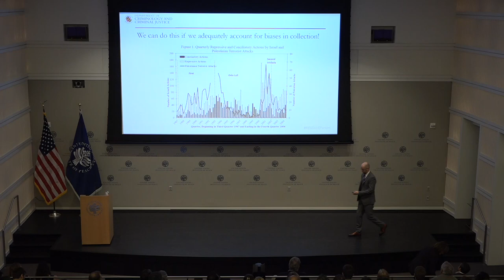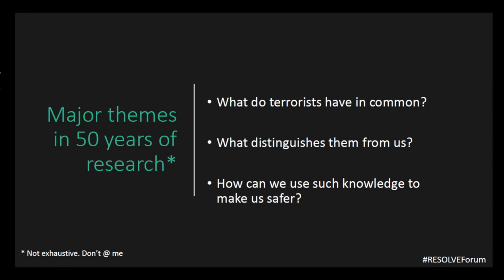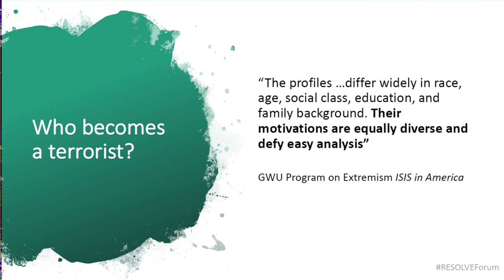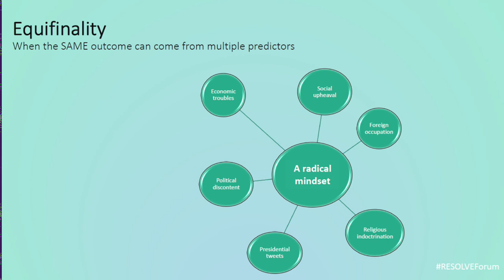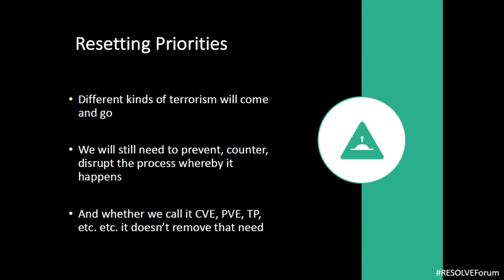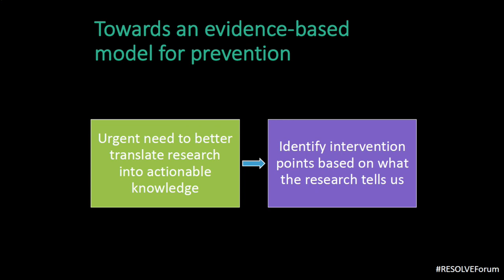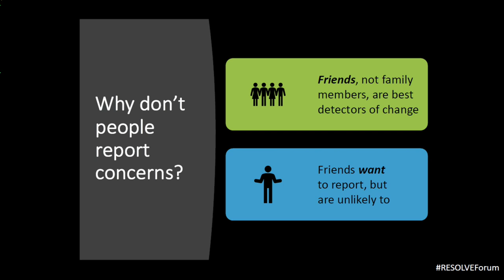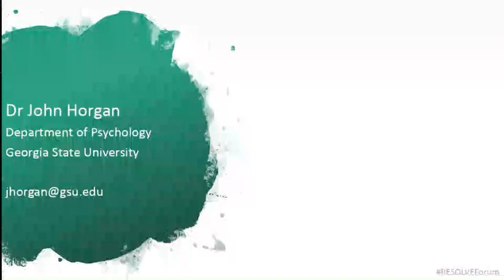RESOLVE 2019 Global Forum: John Horgan on the The Psychology of Terrorism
John Horgan, distinguished university professor at Georgia State University, discusses "The Psychology of Terrorism" at the RESOLVE 2019 Global Forum.

Despite progress in countering violent extremism, it still poses challenges that have grown more lethal and complex as new actors and conflicts arise. To face these emerging trends, policymakers and practitioners require global insights—grounded in research—into sources of resilience and vulnerability. The annual RESOLVE Global Forum brought together top scholars, practitioners, and policymakers to reflect on past efforts, explore prevailing myths, and discuss strategies to recalibrate the way forward in addressing violent extremism.

RESOLVE’s mission is to provide insights into violent extremism around the world, elevate local voices and analysis, and increase connectivity between research, policy, and practice.

The full-day public event, which featured a series of panel discussions and TED Talk-style presentations with leading experts, aimed to reset priorities and understand the contemporary challenges to countering violent extremism.